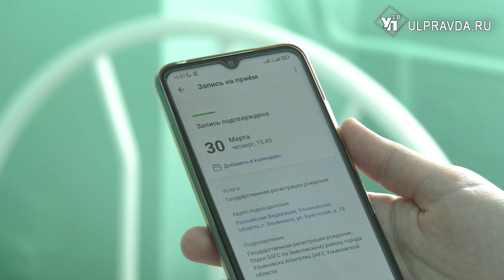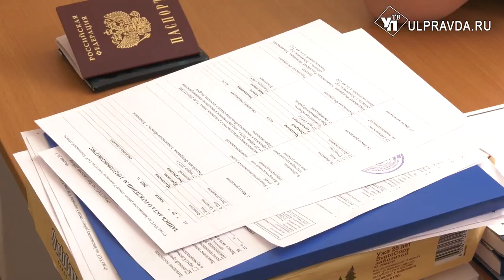В пеленках – за документом. Ульяновским малышам стали выдавать свидетельства в роддоме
В Ульяновском роддоме на проспекте Сурова появилась возможность оформить свидетельство о рождении малыша еще до выписки. Ранее такая услуга была доступна только для рожениц перинатального центра «Мама».